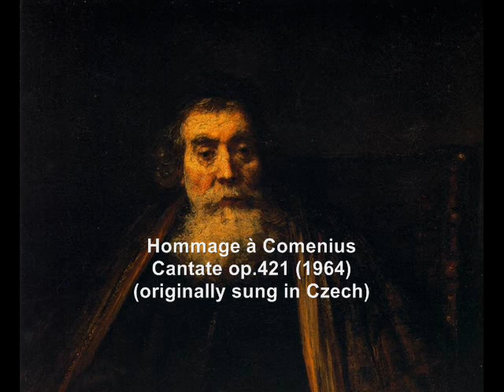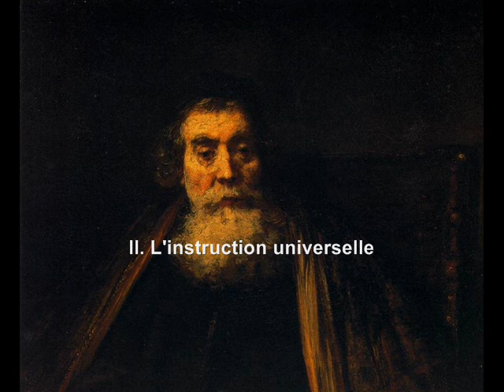Darius Milhaud: Hommage à Comenius op.421 (1964)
Darius Milhaud (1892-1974): Hommage à Comenius, Cantata per soprano, baritono e orchestra (testi di Comenius, cantati in lingua originale ceca) op.421 (1964) -- Eva Zikmundová, soprano; Jindřich Jindrák, baritono -- Prague Radio Symphony Orchestra diretta da Josef Hrnčíř

1. Le soleil
2. L'instruction universelle 5:58

cover image by Rembrandt (Portrait of an Old Man)

Descrizione